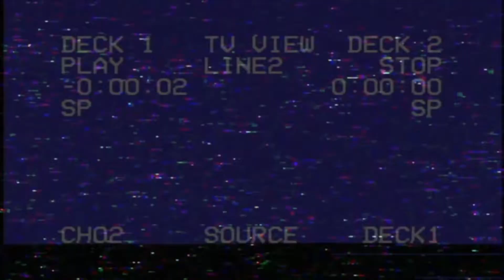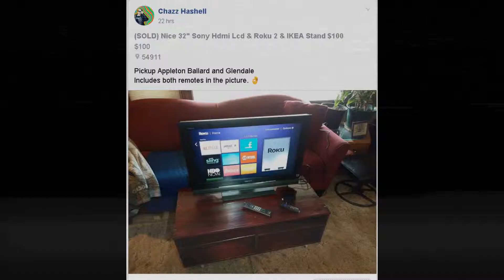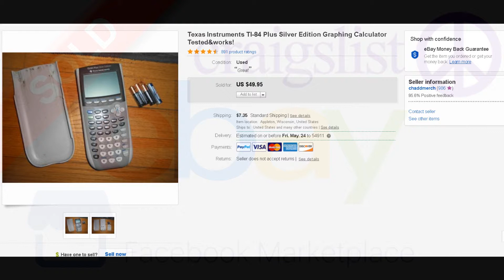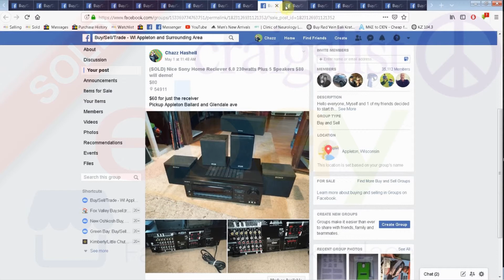Attack of the Jogging Strollers, Punked on Vega 15" sub, Reseller Vlog and Sale highlights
I CAN MAKE YOU MONEY! Pay attention to my FLIPS!
Making $20,000 YEARLY or MORE off stuff they sold TOO CHEAP!

My camera: Go pro Hero 3, Canon sx730hs